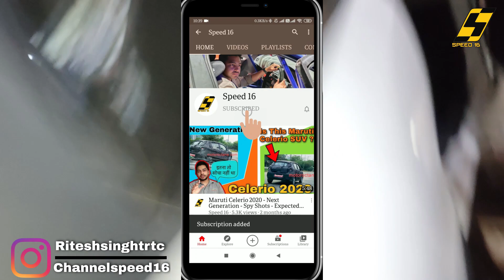MARUTI WAGNOR 2021 - MODIFICATION - Its BECOME NEXT LEVEL CAR - उम्मीद से कहीं बढ़कर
Shop Name :- Car Accessories Seats & Covers
Add :- 16/15 WEA, Arya Samaj Road, Karol Bagh, New delhi 110005

In This Video I shown all the modification in WagnoR 2021 and accessories installation interior and exterior .

After the continuous steep in petrol and diesel prices people are switching to CNG vehicles. Along with the customers, the companies are also focusing on updating the CNG model of their vehicles. If you are looking for the options available in the market, then have a look at this car which is known for the highest mileage in CNG ranges. Check out the details, price, variants and other specifications.

Price and Variants: The country's leading automobile manufacturer Maruti has been introducing Wagon R for a long time in the market. Equipped with a very attractive look and powerful engine, the price of this car has been fixed from Rs 4.45 to Rs 5.94 lakh. Maruti Suzuki sells the Wagon R through the Arena chain of its showrooms across the country. It is available in three variants, Base-Spec L, Mid-Spec V, and Top-Spec Z. In which its CNG version costs Rs 5.25 lakh.